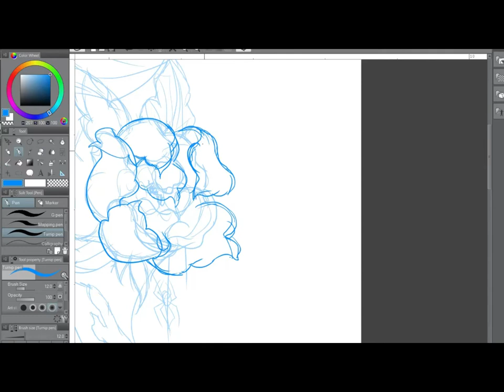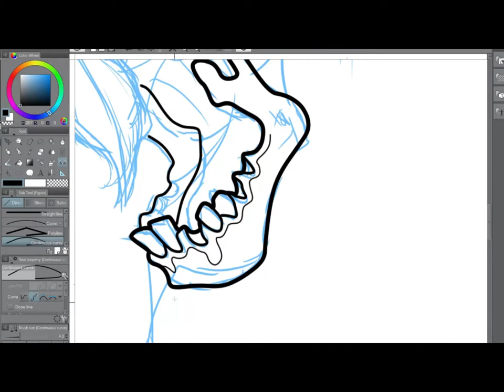Flowers and Skull (outlines)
Time lapse of my sketches for this skull tattoo
Art done on Clip Studio with a Wacom Intuos Pro tablet